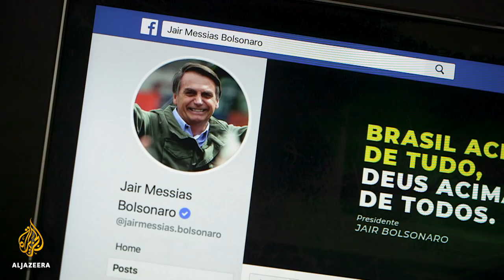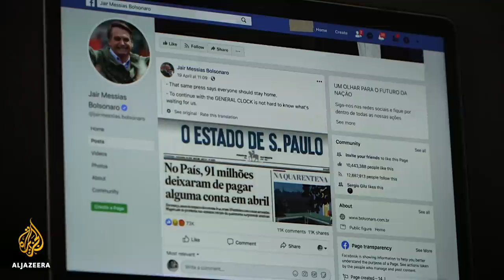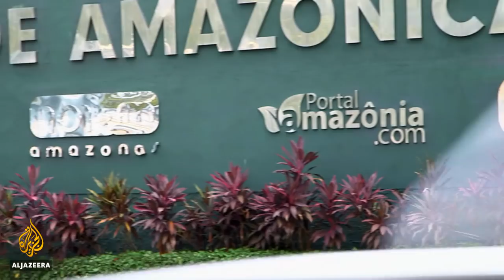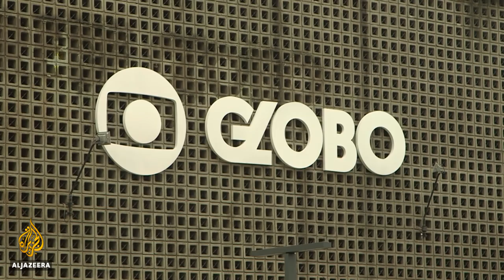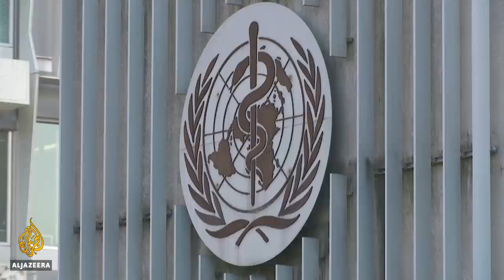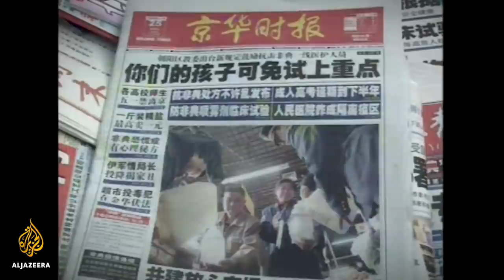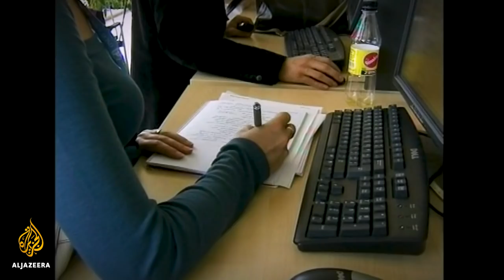Brazil's Bolsonaro: Turning COVID-19 denial into media spectacle | The Listening Post (Full)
On The Listening Post this week: Brazil's President Bolsonaro and COVID-19 misinformation. Plus, how well has the WHO performed as a key information source during the pandemic?

Brazil's Bolsonaro: Turning COVID-19 denial into media spectacle

A president at odds with his advisers and scientists over COVID-19, who has said the virus is no worse than the flu, and whose supporters accuse the media of hyping up the story. Not Donald Trump, but Brazil's Jair Bolsonaro.

Even as deaths in Brazil surpass China, President Bolsonaro continues to downplay the pandemic. After firing his health minister, he went on to attend a "protest" demanding military intervention to lift the lockdown. He also has the support of two of Brazil's biggest media players, Record TV and SBT. Whether Bolsonaro is in denial, or just playing politics, they are standing firmly by his side.

Contributors:

Andrew Fishman - Managing editor, The Intercept Brasil

Gustavo Ribeiro - Founder, Brazilian Report

Bob Fernandes - Journalist and commentator

Leonardo Custodio, Postdoctoral researcher - Abo Akademi University

On our radar:

Richard Gizbert speaks to producer Meenakshi Ravi about a media storm in Pakistan, where a religious leader turned a televised coronavirus fundraiser into an attack on the broadcasters.

Who holds WHO accountable?

COVID-19 is the biggest news story most of us have ever seen. Of all the institutions responsible for getting information out, the World Health Organization (WHO) may be the most vital.

The WHO is a specialised agency of the United Nations borne out of the recognition that no single country can manage a global outbreak, and that an international health body is needed to rise above the politics of national interests.

In this pandemic, however, the WHO has been accused of falling short of its mandate and was unable to act independently in accessing and assessing the outbreak. The WHO was only granted access to Wuhan in mid-February. And not only did it fail to verify the early information on COVID-19 coming out of China, but it amplified it by repeating Chinese misinformation.

On January 14, the WHO tweeted that there was "no proof of human-to-human transmission" of the coronavirus. But at the time, media in Hong Kong and other countries, were already comparing the virus to SARS and saying it was most likely transmitting from people to people.

The Listening Post's producer Nic Muirhead reports on the WHO, and how one of the most important news sources in the world may be compromised.

Contributors:

Lawrence Gostin - Director, O'Neill Institute, Georgetown University

Osman Dar - Global Health Programme, Chatham House

Stephen Buranyi - Journalist, The Guardian

Rana Mitter - Director, China Centre, Oxford University